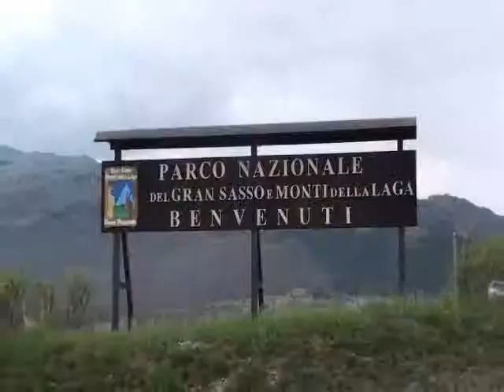Il popolo dei Parchi ad Assergi.flv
Il popolo dei Parchi si è riunito ad Assergi, il 16 Aprile 2011, per fare un primo bilancio  della Legge 394/91, istitutiva delle aree protette, a venti anni dalla sua emanazione.  Presente al tavolo dei relatori il Ministero dell'Ambiente, con il Direttore Generale Renato Grimaldi, la Federparchi, con il Presidente Giampiero Sammuri, l'Associazione dei Direttori e funzionari di parchi, AIDAP, con il Presidente Nino Martino, che ha moderato l'incontro,  la Fondazione per le qualità italiane Symbola, con il Segretario generale Fabio Renzi, e l'Ente Parco Gran Sasso Laga, padrone di casa, con il Presidente Arturo Diaconale.